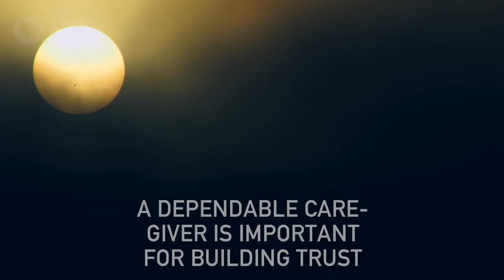Inside the Brains of Children Separated from Parents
Even brief separations can impair the brain development of a young child or infant.

PRODUCTION CREDITS

Digital Producer
Ari Daniel

Production Assistance
Fatima Husain & Aparna Nathan

Editorial Review
Julia Cort

MEDIA CREDITS
Visuals
pixabay
pond5
shutterstock
videoblocks

Music
APM

POSTER IMAGE
videoblocks